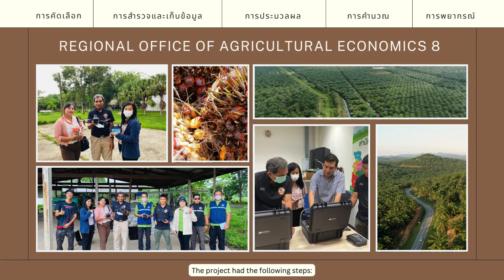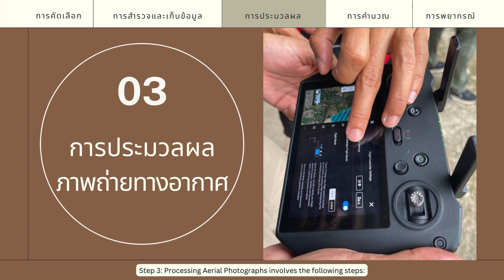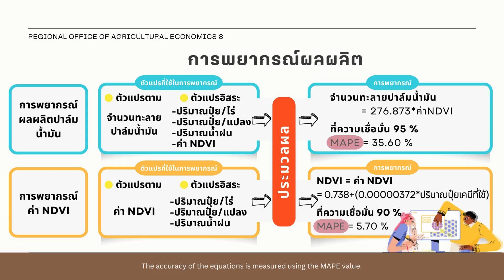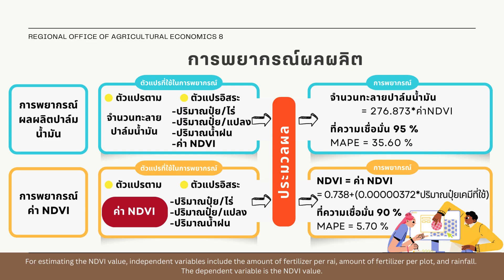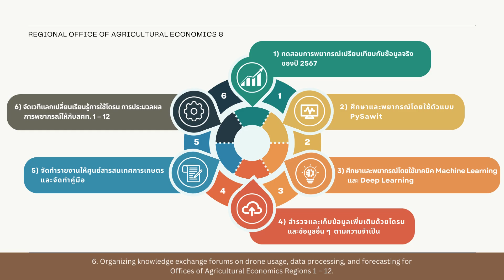การใช้โดรนเพื่อพัฒนาศักยภาพการจัดทำสารสนเทศระดับพื้นที่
โดย สศท.8 สำนักงานเศรษฐกิจการเกษตร